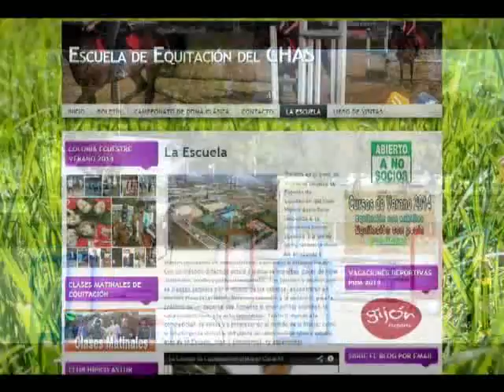Paula Fdez Gamero en el Campeonato de Asturias 2014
Participación de la alumna Paula  Fernández Gamero montando Mika en la altura de 0.50m. en el Campeonato de Asturias celebrado en el Club Hípico Astur entre el 26 y 28 de septiembre de 2014.